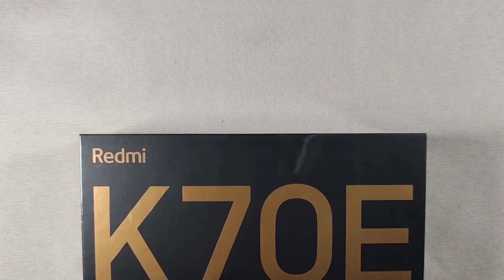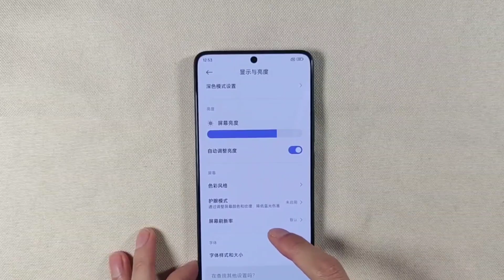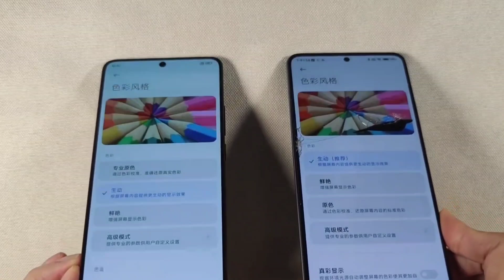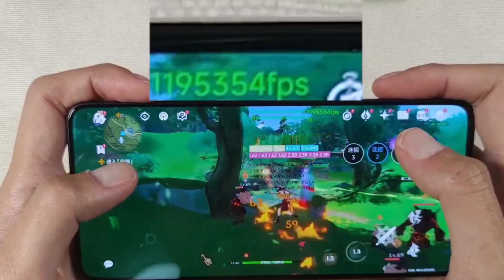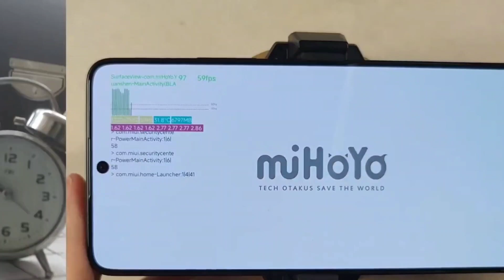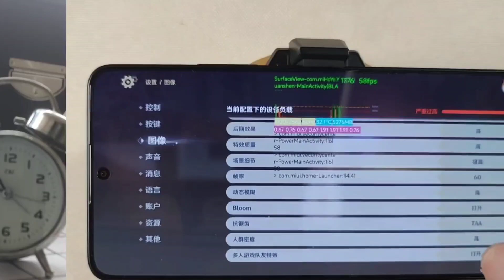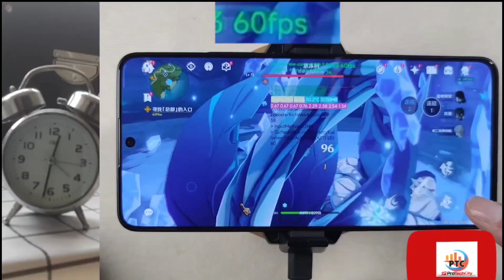Redmi K70E Unboxing & Genshin Impact game battery life and frame rate test!